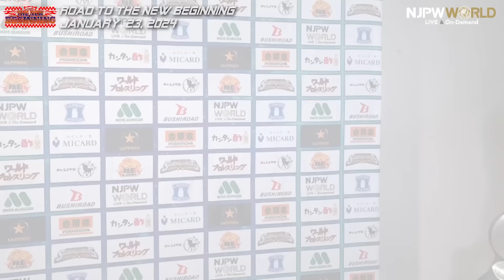njnbg 2nd match Backstage 1/23/24 (with Subtitles)｜Road to THE NEW BEGINNING 第2試合 Backstage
2024年1月23日(火) Road to THE NEW BEGINNING
第2試合：
カラム・ニューマン & フランシスコ・アキラ & TJP & HENARE & グレート-O-カーン 🆚 ドリラ・モロニー & クラーク・コナーズ & ゲイブ・キッド & アレックス・コグリン & デビッド・フィンレー

January 23,2024 Road to THE NEW BEGINNING
Tokyo・Korakuen Hall
2nd match:
Callum Newman , Francesco Akira , TJP , HENARE and Great-O-Khan 🆚 Drilla Moloney , Clark Connors , Gabe Kidd , Alex Coughlin and David Finlay